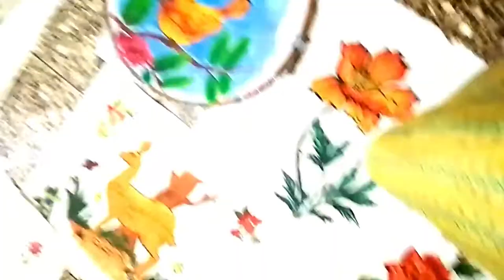Drawers Club :: Fabric Painting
I devote little time to my hobbies, but the results are always memorable.